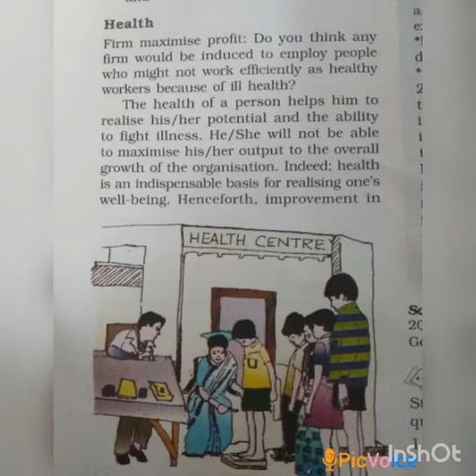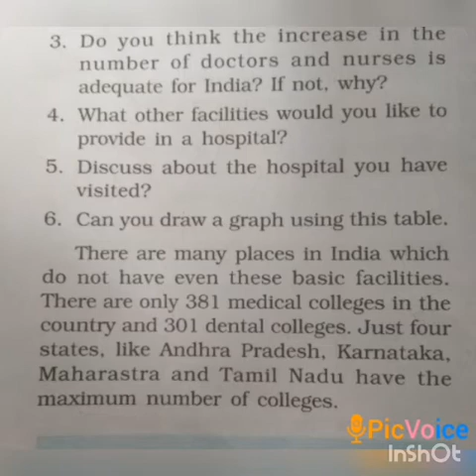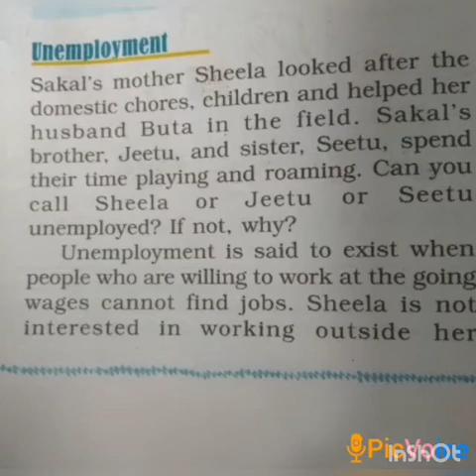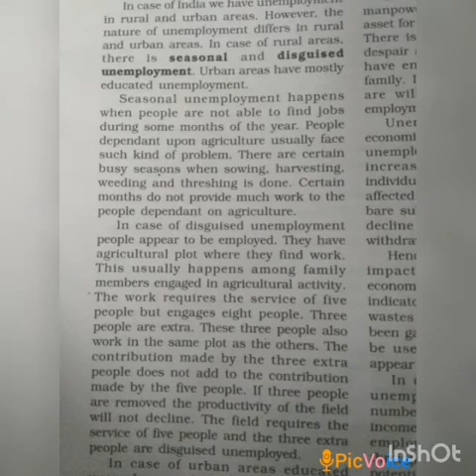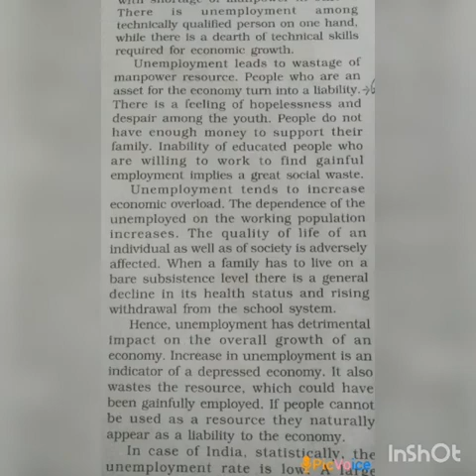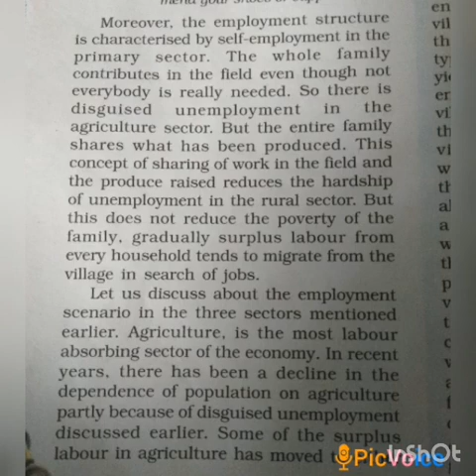SRI PARASAKTHI VIDYALAYA CBSE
9 STANDARD ( ECONOMICS)
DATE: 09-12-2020